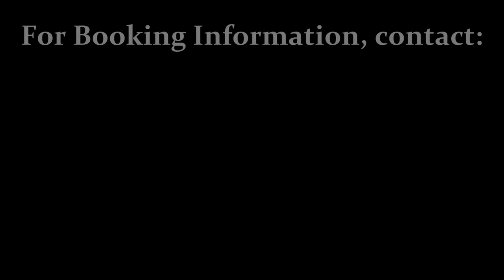Vintage Theatre Company, LLC performs "To Kill a Kelpie"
The Vintage Theatre Company, LLC is touring a fundraising production of "To Kill a Kelpie", an intensely captivating psychodrama, for Stop the Silence: Stop Child Sexual Abuse charity. The tour will endure Spring 2013. There is no cost for entry, and donations for the cause will be accepted at the performance. This production is for mature audiences, and will include a moderated post-show discussion in effort to immediately 'stop the silence'.

The play offers audiences a fly-on-the-wall perspective of an intimate, heartbreaking, but inspirational story of twin brothers, Doughal and Fin, who reunite to deal with the recent loss of their abuser. The story unravels the deeply-rooted emotional instability that has knowingly and unknowingly plagued their lives as victims. For the first time, they are able to end their own silence and discuss the monsters of their childhood.